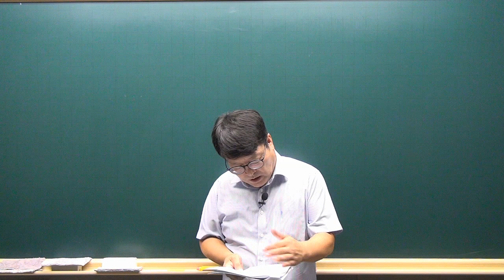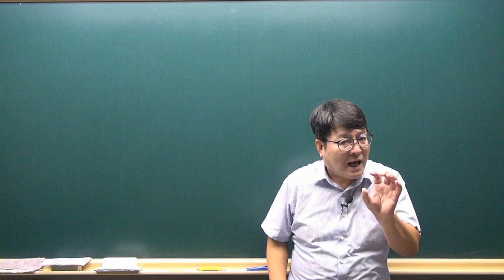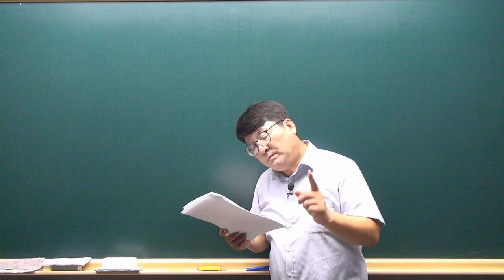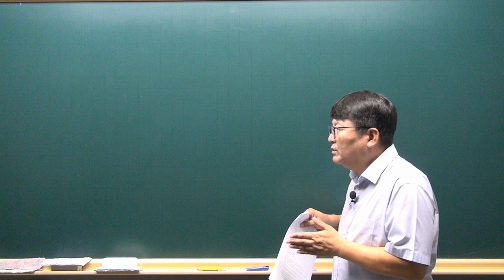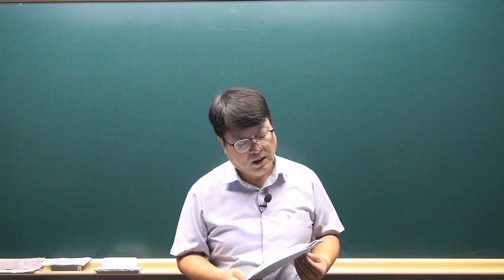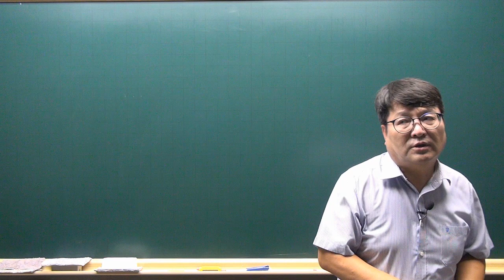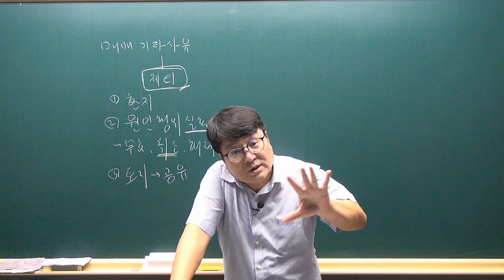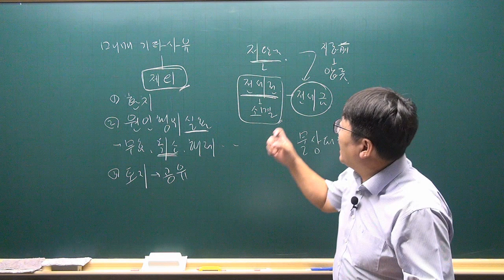[공전무 - 공인중개사 무료인강] 2023년 공인중개사 시험과목 민법 및 민사특별법 안영찬 교수 공인중개사 민법 동형모의고사 3강